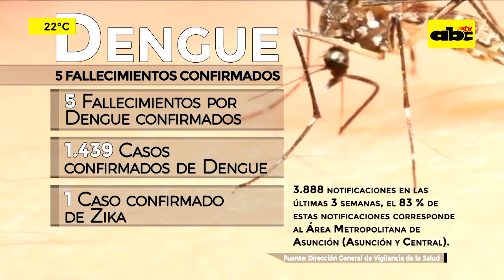Ministro de Salud: Hay 21 casos de dengue a confirmar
En estudios de Media Mañana, el ministro de Salud Carlos Morínigo dio cifras actuales de enfermos por el brote epidémico del dengue. Además, respondió ante el material de En360 sobre derroche en Salud